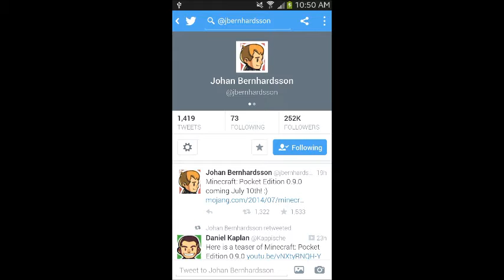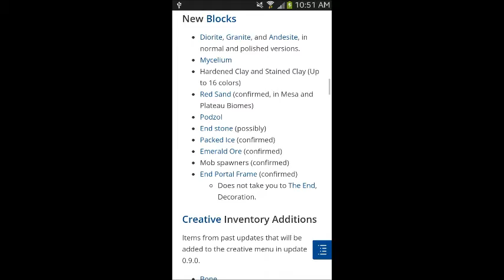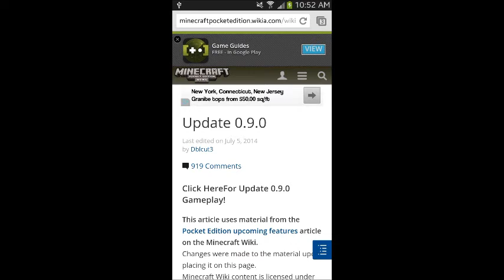MCPE 0.9.0 Release Date July 10th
July 10th 2014 (duh) on a Thursday